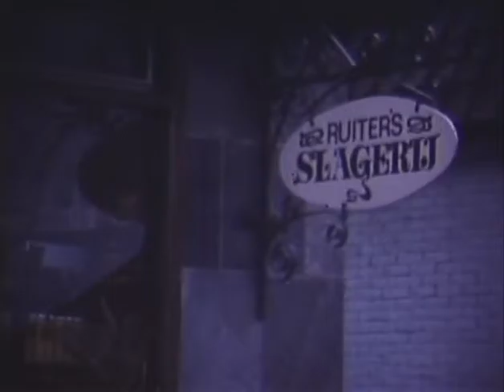Slager Simon Ruiter - Wervershoof 1980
Een film gemaakt door Willem van Leeuwen. De film is ingekort om het kijken voor ieder "aantrekkelijk" te houden.
Slager Simon Ruiter, alias “Beer”, koopt een koe bij boer Piet Neefjes aan de Dorpsstraat. In die tijd kostte een koe 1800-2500 gulden, een dikbil wel 4400,-. ’s Morgens vroeg (meestal op maandag) werd de koe geslacht. Boer Jan Smit is hierbij in het begin aanwezig. Assistent-slager is Ton Machtel uit Medemblik. De zonen Simon en Jos  - de huidige slagers in het winkelcentrum – kijken toe.
In de winkel zijn vrouw Gre met winkelhulp Margret Vertelman. Klanten zijn o.a. Nel Punt en Jaap Kuin (bekend ehbo-er). Slagerij heeft bestaan tot dec. 2003. Het zelf slachten “thuis” deed Beer nog tot 1993.